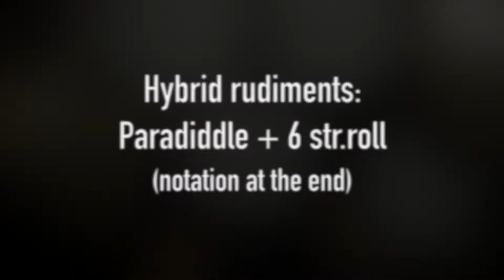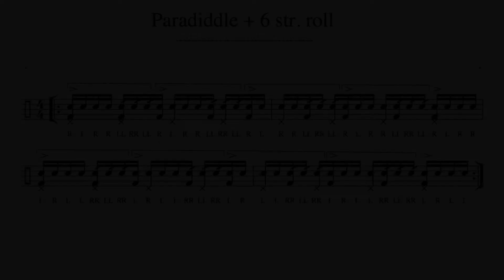Hybrid rudiments (Keith Carlock-style paradiddle + roll)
This one was inspired by Keith Carlock's amazing ability to start rolls effortlessly on different parts of the bar.
So I bolted together a paradiddle (RLRR or LRLL) and a six stroke roll (LL RR LL or RR LL RR), creating a hybrid that is 7/16's long.  I just start the next one right after the previous creating this 7/16 long rhythm that goes over the bar line and forces you start the rudiment at different 16ths. Sort of Indian way of displacing the rudiment, I guess.
I turn the thing around every 2 bars by playing an extra paradiddle, and this also turns the hands around so you start the next rou

There is a notation at the end of the video, just hit pause to look it closer if needed.